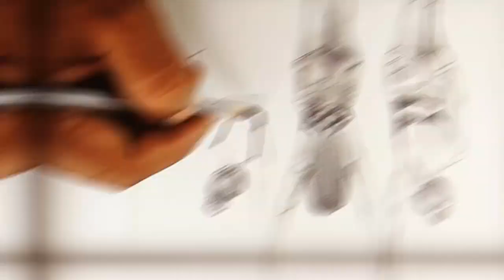Drawing Best Friends Enjoy Summer Vacation || How To Draw Summer Girls || Bff Drawing 💖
How To Draw Summer Girls Enjoy Their Vacation. Best Friends Drawing Tutorial.

Udesd Things
Huawei P30 Lite
Faber-castell Graphite Sketch Set
Strathmore 300 Series Bristol Smooth pad
Blending stumps
Tombow MONO Zero Pen-Style eraser
Mechanical Pencil

Music ♪♫
1. Johny Grimes - Honest